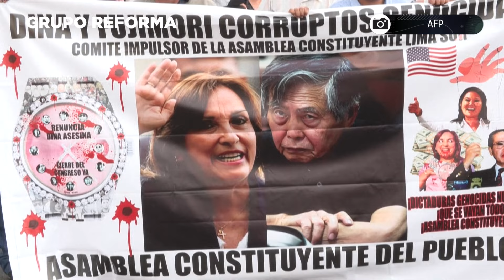Fiscalía de Perú interroga a Boluarte por 'Rolexgate'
La presidenta de Perú, Dina Boluarte, compareció ante fiscales anticorrupción por el caso Rolexgate.